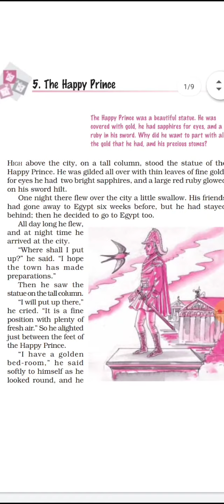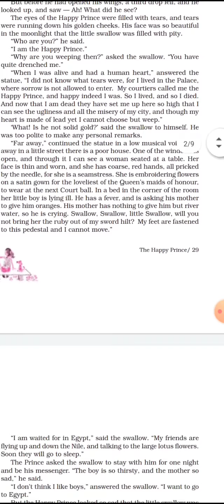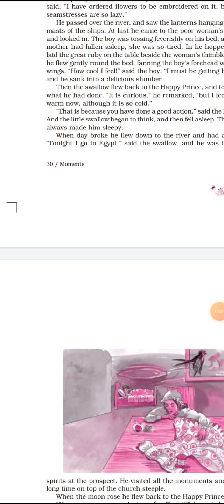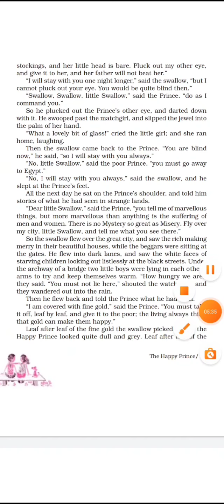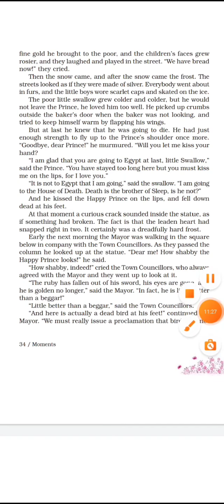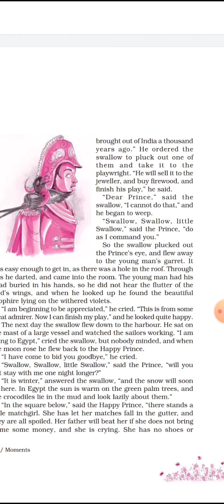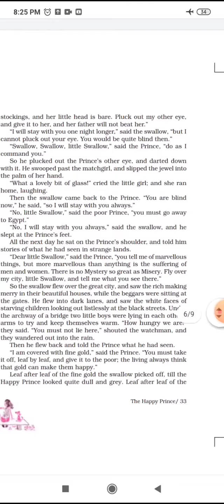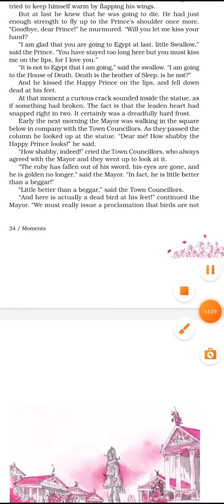Happy prince class 9